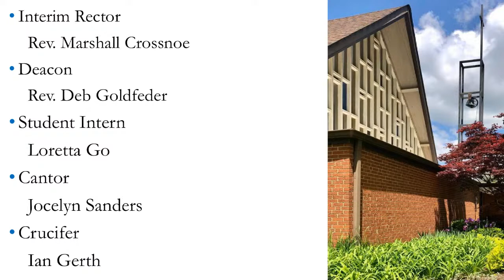Phyllis Powers Memorial Service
Memorial service to honor the life and legacy of our dear Phyllis.
Beloved wife of the late Alan Powers; dear mother of James (Jeanne) and Thomas (Christine) Powers, Susan (Fred) Atkinson and the late William Powers; dear grandmother of Joanna, Thomas, John, Alan, Carly, Christian and Brenden; dear great-grandmother of Cooper and Adeline; dear sister-in-law of Neil Powers and Marie (Joe) Cook. Our dear aunt, cousin, neighbor and friend.
Phyllis made acquaintances into friends and friends into family. She was a true force of nature and leaves a hole in our hearts and lives.